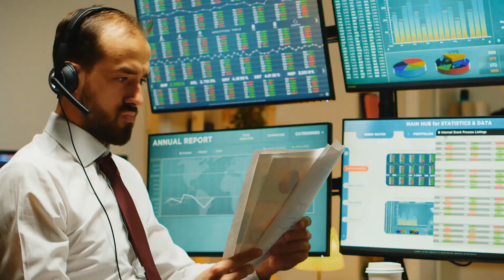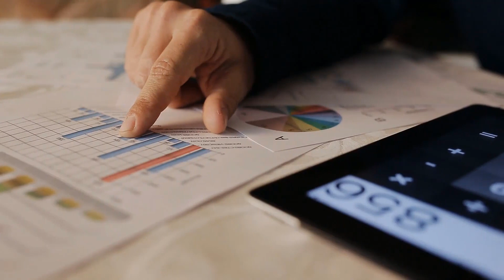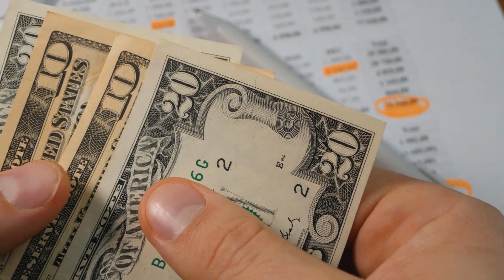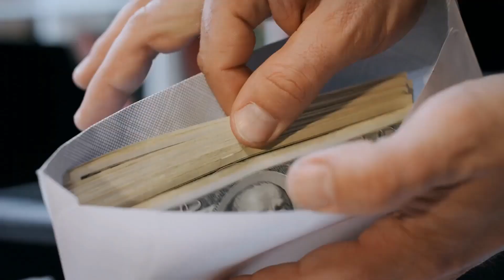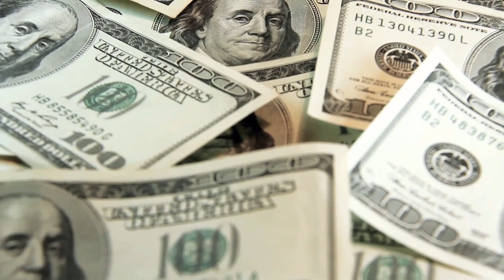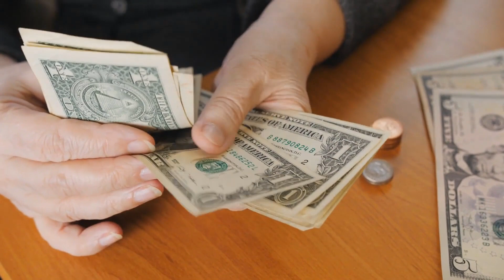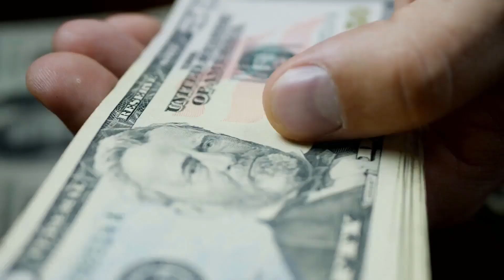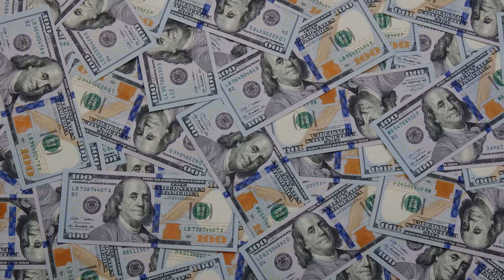Top 10 Proven Strategies to Pay Off Debt Faster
Are you tired of being weighed down by debt? Do you feel like you'll never be able to pay it all off? Well, fear not! In this video, we'll be discussing the top 10 proven strategies to pay off debt faster.
We'll start by discussing the importance of creating a budget and tracking your spending. Next, we'll explore strategies such as the debt snowball and debt avalanche methods, which can help you prioritize which debts to pay off first.
We'll also cover ways to increase your income, such as picking up a side hustle or negotiating a raise at work. Additionally, we'll discuss the importance of having an emergency fund and how it can help prevent you from falling back into debt.
Other topics we'll touch on include consolidating your debt, negotiating with creditors, and seeking professional help if needed. We'll provide real-world examples and success stories from people who have used these strategies to pay off their debt faster.
Whether you have credit card debt, student loans, or a mortgage, these strategies can be applied to any type of debt. By the end of this video, you'll have the tools and knowledge to take control of your finances and pay off your debt faster than you ever thought possible.